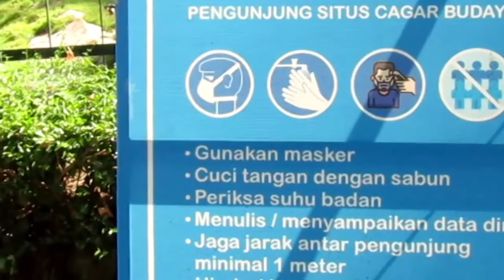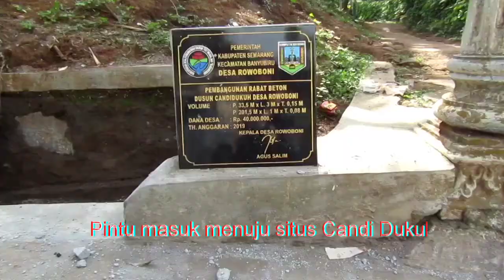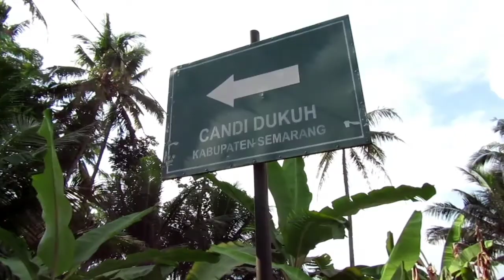JELAJAH SITUS CANDI DUKUH DI MASA PANDEMI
Candi Dukuh adalah candi yang terletak di daerah Jawa Tengah. Tepatnya lokasi Candi Dukuh ini berada Desa Rowoboni, Kecamatan Banyubiru, Kabupaten Semarang . Candi Dukuh ini dikenal juga sebagai Candi Brawijaya karena diduga pada zaman dahulu candi ini merupakan sebuah tempat yang digunakan Raja Majapahit yaitu Brawijaya untuk melakukan pertapaan. Candi Dukuh ini merupakan hasil artefak dari reruntuhan sebuah candi Hindu di tepi Rawapening Ambarawa. Menurut penduduk sekitar, candi ini adalah peninggalan Prabu Brawijaya V, Namun melihat artefaknya candi ini dibangun sekitar abad IX atau di zaman Kerajaan Mataram Kuno. Menurut warga sekitar Candi, Candi ini pertamanya dulu ada beberapa buah arca yang cukup banyak yang berada di kawasan candi dukuh ini, akan tetapi sekarang arca-arca tersebut hilang oleh pihak yang tidak bertanggung jawab. Pada saat ini keberadaan candi ini dibawah pengawasan Balai Pelestarian Peninggalan Purbakala (BP3) Jawa Tengah dan terdapat pos penjagaan beserta juru kunci yang bertugas memelihara candi dan juga memberi penjelasan kepada wisatawan atau pengunjung yang datang.